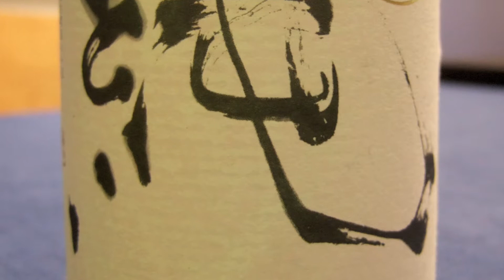Mark Jun Hashem: "Where My Name Comes From"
Aloha,

My name is Mark Jun Hashem. I am running for a seat in the House of Representatives District 18, serving my residence of Aina Haina, as well as my neighbors in Hahaione, Kahala, Kuliouou, Niu Valley and Wailupe. I was raised in Hawaii, where my got my love for fishing and diving in the waters of East Honolulu.

to learn more about me and why
I want to be your representative.

Mahalo,

Mark Hashem